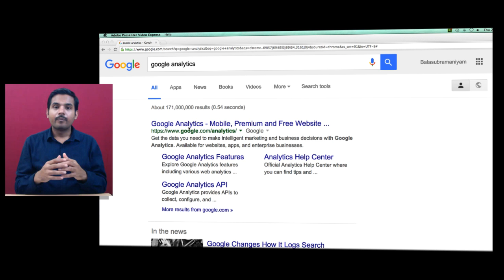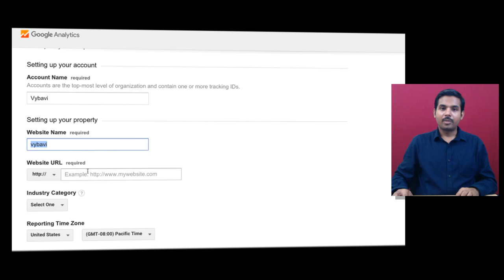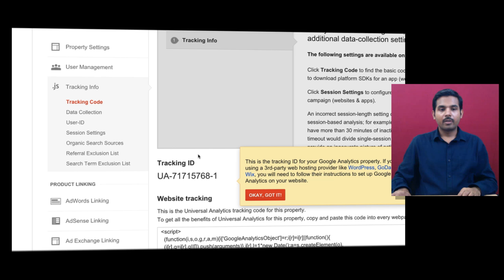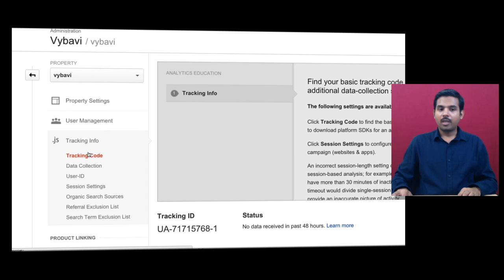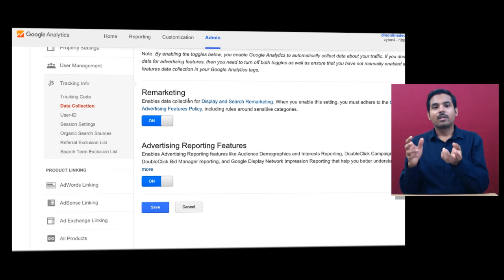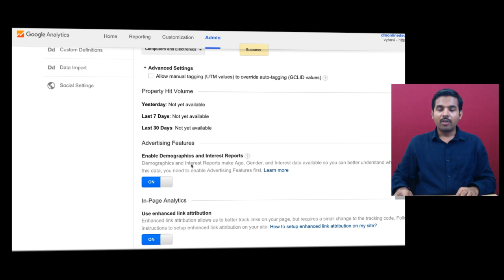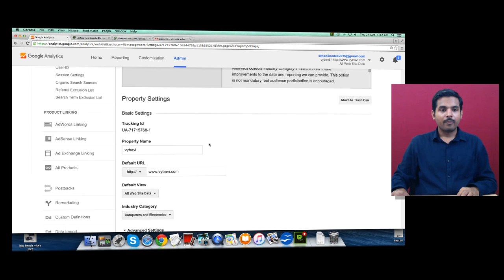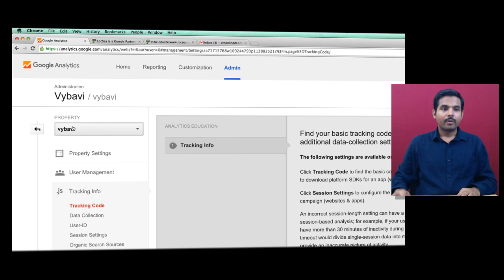Analytics 1: Introduction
Analytics 1: Google Analytics Introduction, Sign Up, Create Tracking ID for your Website, Enable required Demographics, Interests, Re-marketing and Link Attribution (In-Page Analytics) options, setup advanced code to support. Locsea.com is Digital Marketing Agency in Chennai.  We are a Google Premier Partner. Locsea.com is Digital Marketing Agency in Chennai.  We are a Google Premier Partner.